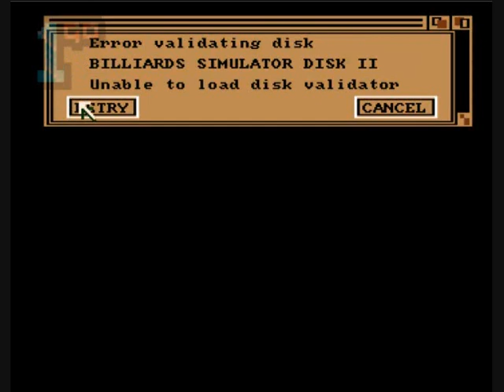1GO Short Play - Billiards Simulator (Amiga)